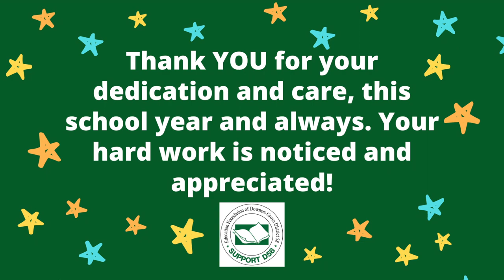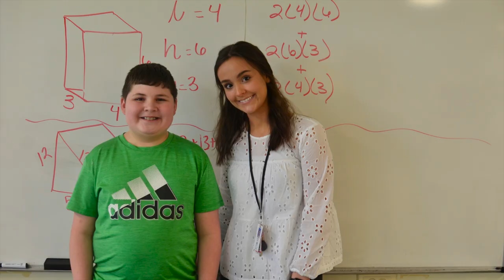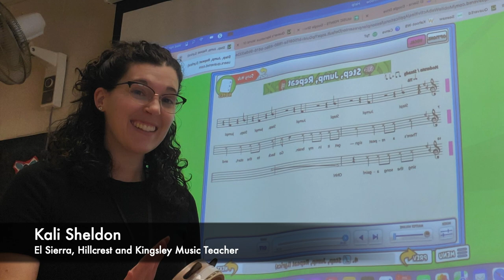2021-22 District 58 Distinguished Service Award Nominees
The Education Foundation of Downers Grove District 58 proudly announces the 2021-22 Distinguished Service Award nominees. This video celebrates the 35 individual nominees and one nominee group. Congratulations!